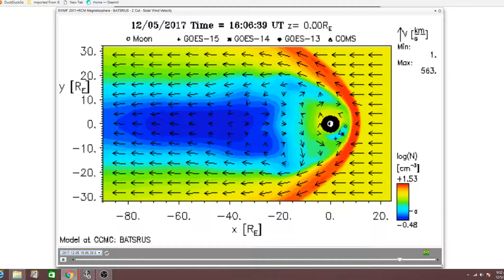portlandchemsky I Get The Feeling That I Will NOT Be Allowe On YTUBE Much Longer!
If you are watching this I'm sure you too are a subversive!
New controllers. Enhancements inop!
I could only make 50 changes and increase my views.  HA HA.  Learn the system!